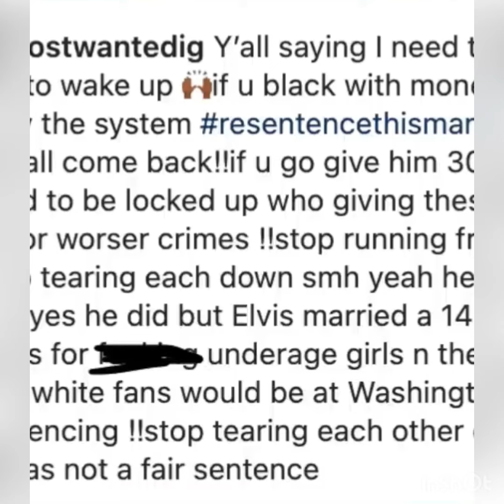Boosie show performing canceled for supporting R Kelly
READ Video Description Before Making Any Comments Complaining.
You will see here exclusive videos featuring famous celebrities, pranks, football and rap artists plus Snapchat and Instagram compilation and news.
gossip where it could be true or false news as it is just for entertainment.